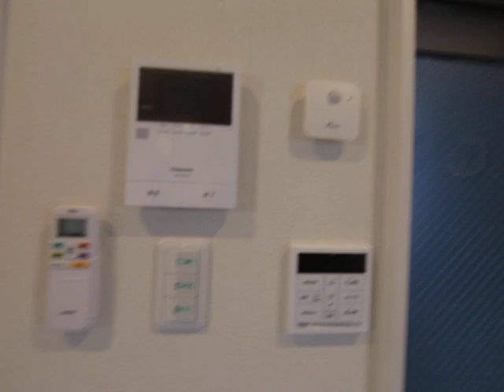San Siro中村公園 102号室 内装動画